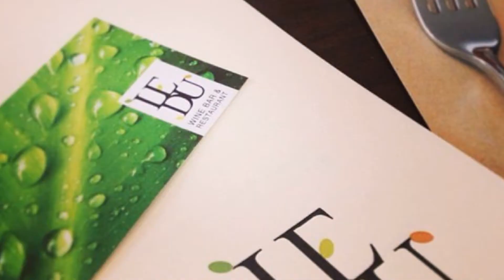LE DU - THAILAND, KHWAENG SILOM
Le Du is a modern Thai-inspired eatery. We offer 4 courses and tasting menus featuring the extraordinary agricultural bounty of Thailand and on the centuries-old culinary cultures that have taken roots here.
Our wines are carefully chosen by our certified sommelier. The wine list features many unique and intriguing wines from around the world.

Address: 399/3 Silom 7 Alley, Khwaeng Silom, Khet Bang Rak, Krung Thep Maha Nakhon 10500, Thailand

Local Traveller
By Willo’s Worlds